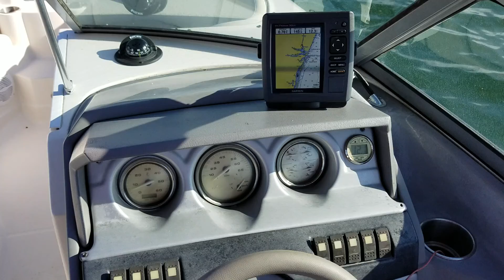2007 Monterey 220 Explorer for Sale in Venice, FL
Description
Great looking one owner, Red 2007 Monterey 220 Explorer 22' Bow Rider. Deluxe Seating to enjoy with family and friends. With Volvo 5.0 GXI Penta motor, 2 new Batteries, on/off switch, ski hook, Bimini, fuel water separator, walk-through transom, pop-up cleats, Fresh water wash down, U-shaped seating, rear bench seat, dual captain's chair w/ cushions & bolsters, Porti-Potty w/ Holding Tank head, compass, ECHO MAP 50 DV GPS, Kenwood stereo, Sirius Ready, AM/FM w/ CD, on dash depth finder, comes with Continental trailer with spare tire, and much more..Located in Nokomis, FL.